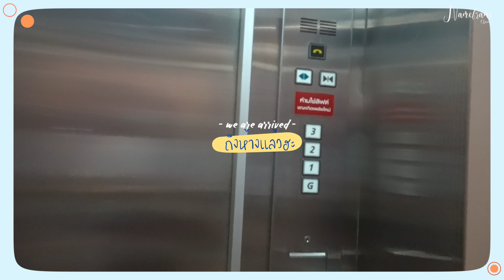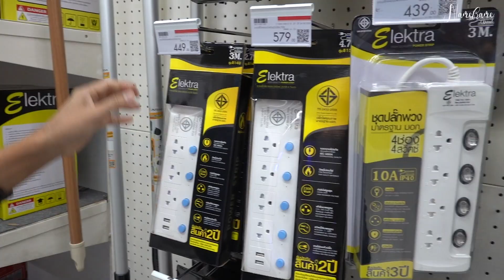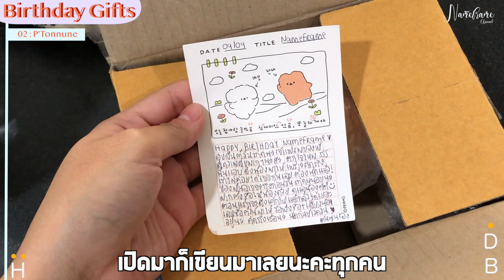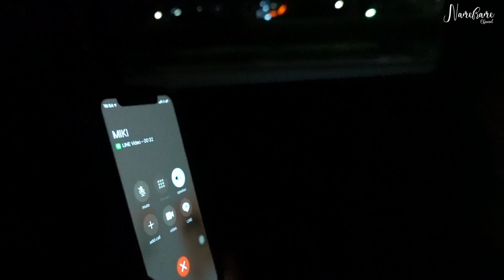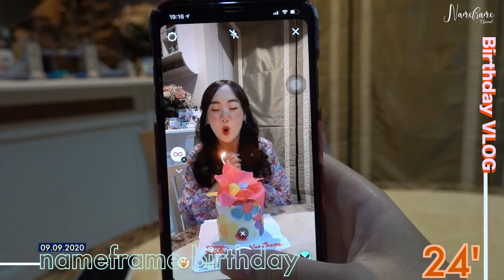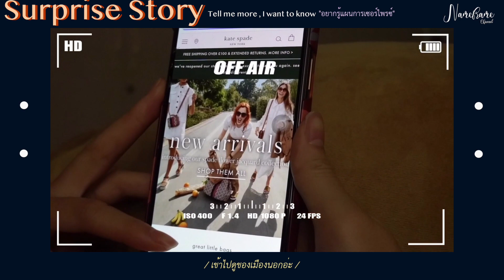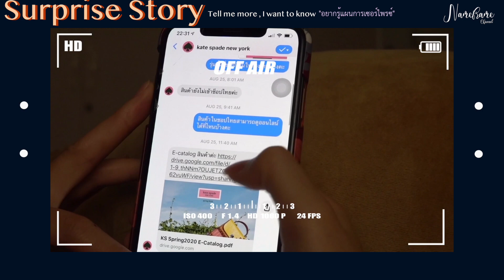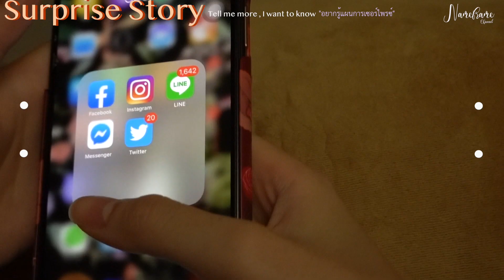🎂BIRTHDAY VLOG สุขสันต์วันเกิดอายุ 24ปี ของเนมเฟรม พิเศษคือเพิ่มน้ำตาหน่อย[NAME FRAME]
📣📣ใครดูคลิปแล้วอย่าลืม กด Like👍กด Share  และกดกระดิ่ง🔔แจ้งเตือนด้วยนะ จะได้ไม่พลาดคลิปใหม่ๆของเฟรมเนอะ 😄💖และฝากติดตาม Subscribe💕

🥨Work Contact   🥨
ᴥ︎Line : Summer_spm2 (คุณซายส์)

★Camera : Sony RX100 Mark7 🍎